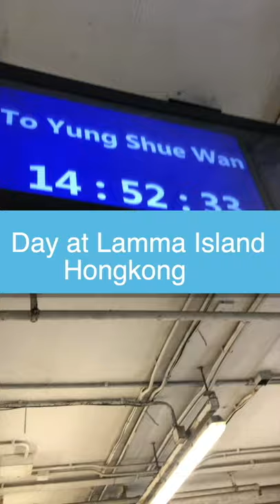Lamma Island, Hongkong. A relaxing day at the beach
A beautiful day at Lamma Island, Hongkong.